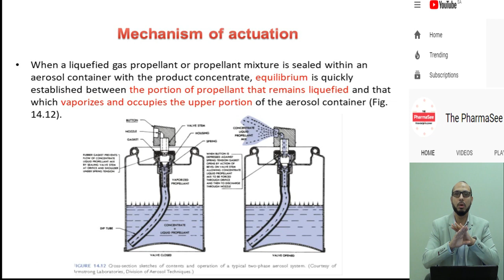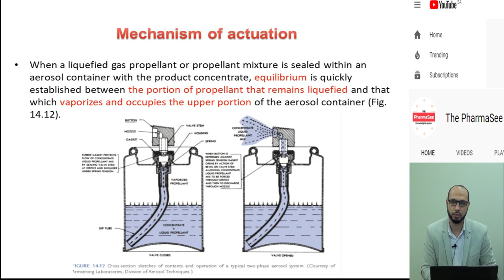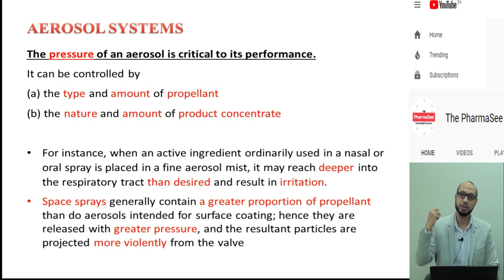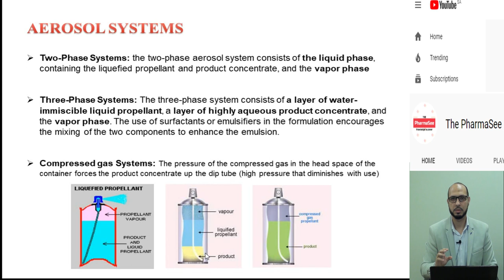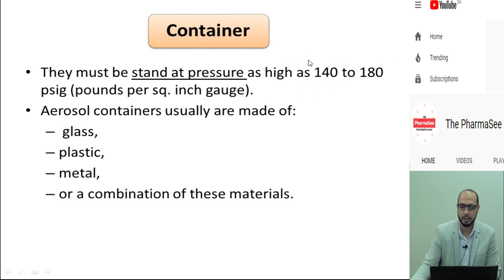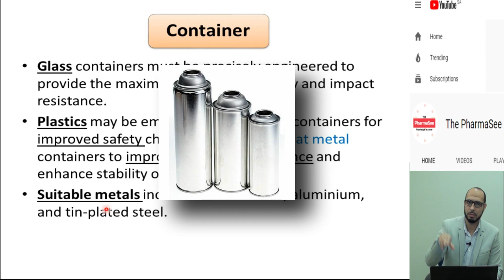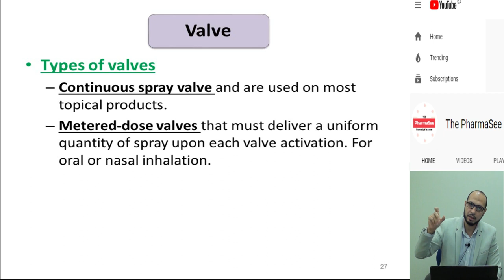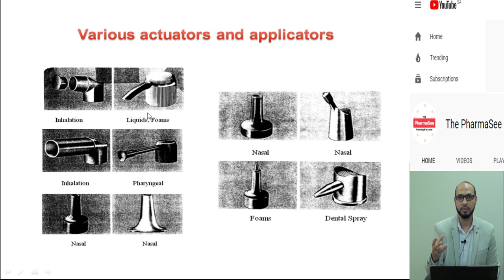Aerosols (Lecture 2 - PHT 221)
King _Saud_University

This is the fifth video in a series of lectures covering specialized dosage form like liposomes, aerosols and nanoparticles.

These topics are being taught by Dr. Ehab Elzayat, assistant professor of pharmaceutics, College of Pharmacy, King Saud University, as a part of a course for the 4th level pharmacy students of the pharmD program.

The course title is Pharmaceutics I, PHT 221 which deals with the preparation of liquid pharmaceutical dosage forms. It has been designed to help students to understand the concepts of the liquid dosage forms, their different types, methods of preparations, rationales of uses, applications, advantages and drawbacks. The following main subjects are covered: solutions, suspensions, emulsions, colloidal systems, liposomes nanoparticle preparations and aerosols. However, these series of lectures will only focus on the three topics mentioned above (liposomes, aerosols and an introduction to nanoparticles).

References:
1. Binghe Wang “Drug Delivery: Principles and Applications”, John Wiley & Sons Inc., New Jersey.

2. Ansel’s Pharmaceutical dosage forms and drug delivery systems” 9th Edition, by: Loyd V. Allen, Jr., Nicholas G. Popovich,  Howard C. Ansel. Lippincott William & Wilkins. 2011.

Equipment I recommend to use for online teaching:

1.
2.
3.
4.
5.
6. XP-Pen Writing tablet to write on screen or whiteboard

If you are searching for the best V-logging camera for vlogs or YouTubers and within budget, check this bundle (best one out of 20) on Amazon for Canon M50 mirrorless camera